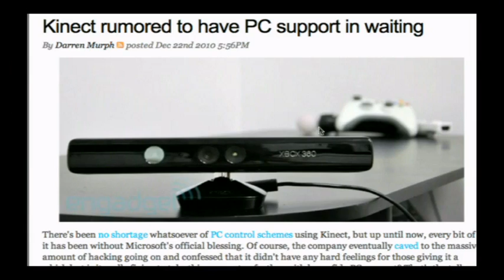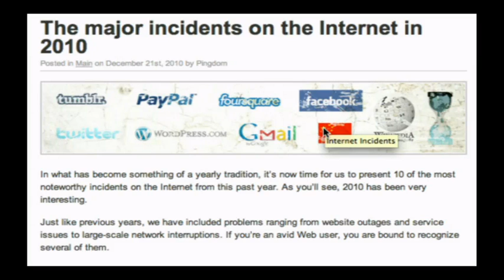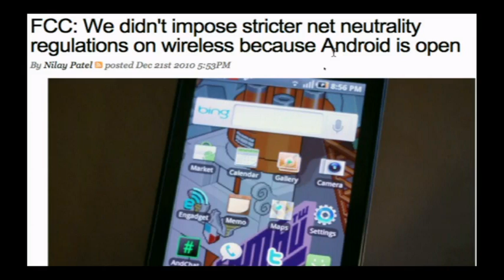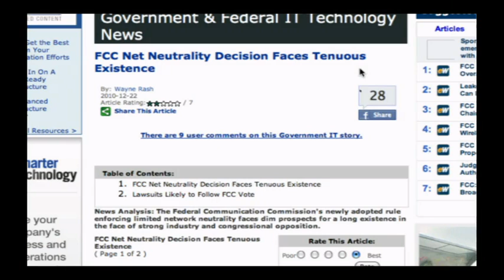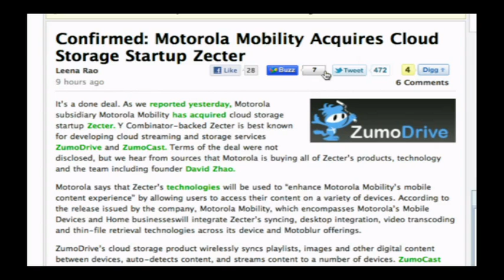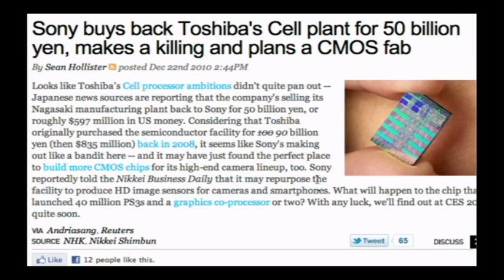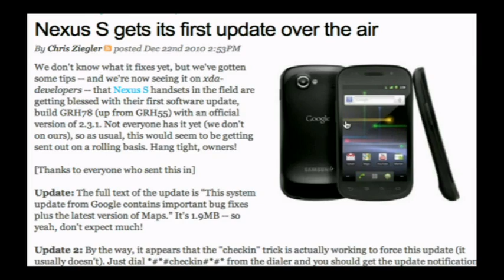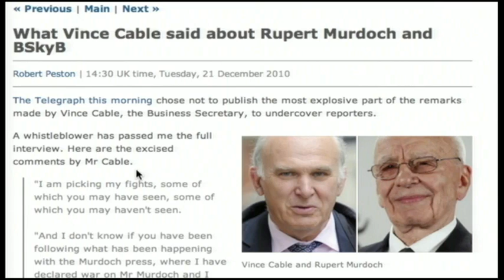Tech News Today 143: GamePrix Is Pronounced "Game-Pree"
Hosts:Tom Merritt, Becky Worley, and Jason Howell
Why Skype went down, Super Verizon Windows Motorola phone rumour, CIA starts WTF, and more.
Running time: 44:32